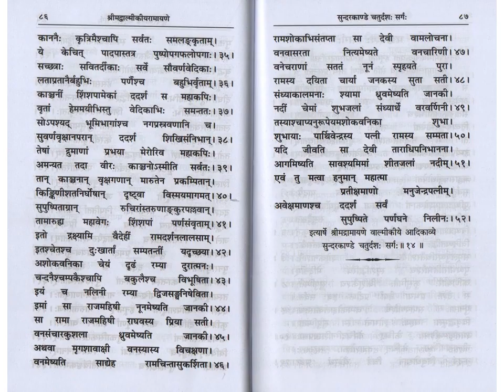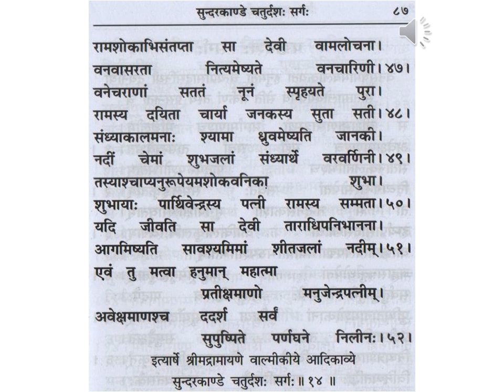श्रीमद् वाल्मीकि रामायणम् सुन्दरकाण्डम् चतुर्दशः सर्गः slokas 35-52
Srimad Valmiki Ramayanam Sundara Kandam श्रीमद् वाल्मीकि रामायणम् सुन्दरकाण्डम् चतुर्दशः सर्गः slokas 35-52 (p 086 - p 087 Gita Press publication)